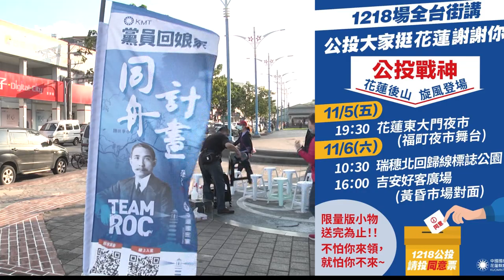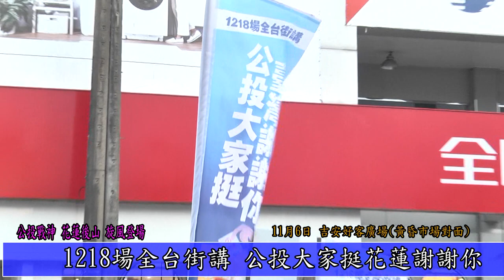20211106 1218場全台街講 公投大家挺花蓮謝謝你吉安場